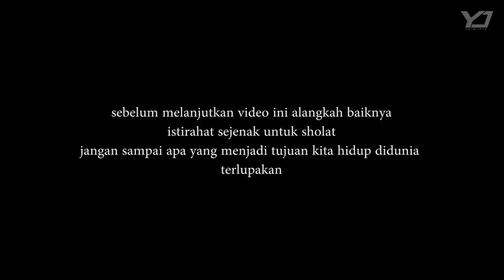PICK UP JETSTAR MODIFIKASI JONY AUDIO PART 3 MOBIL IMPIAN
MODIFIKASI PICKUP PICK UP JETSTAR MODIFIKASI JONY AUDIO PART 3 MOBIL IMPIAN
halo guys jadi hari ini saya mau ngasi kabar baik ny
jadi hari ini mobil jetstar,  hampir jadi,
SEMOGGA  hasilnya maxsimal
@JONY AUDIO TV

vlogger OTOMOTIF
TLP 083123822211